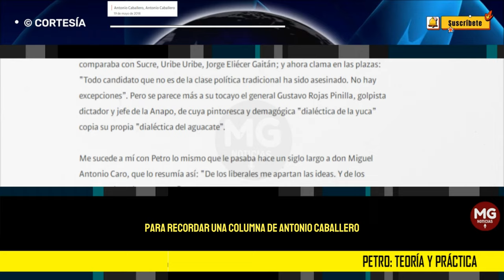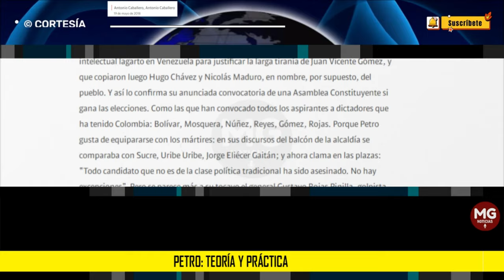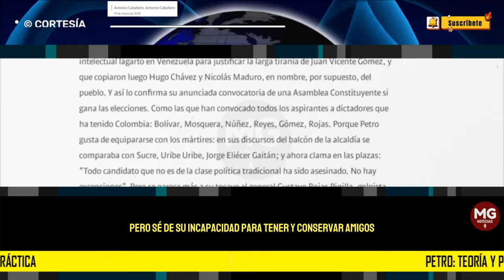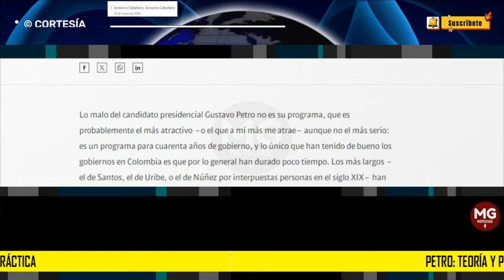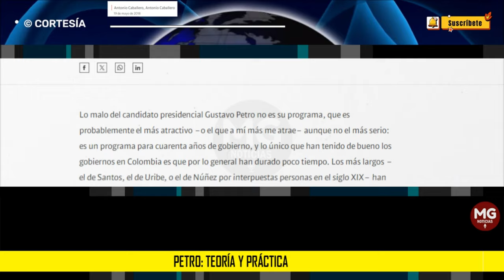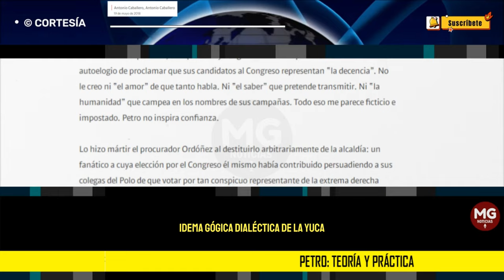PETRO, TEORIA Y PRÁCTICA 🛑 Imperdible Columna Antonio Caballero del 2018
Me sucede a mí con Petro lo mismo que le pasaba hace un siglo largo a don Miguel Antonio Caro, que lo resumía así: “De los liberales me apartan las ideas. Y de los conservadores las personas”.
columna ANTONIO CABALLERO para SEMANA 2018